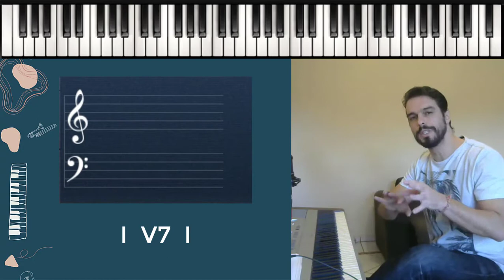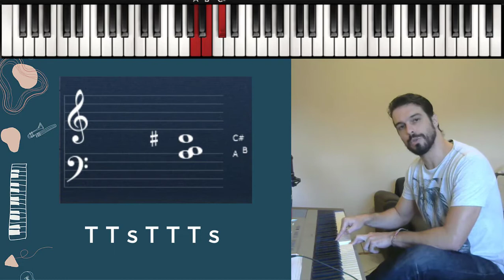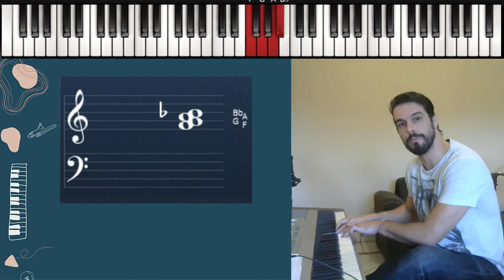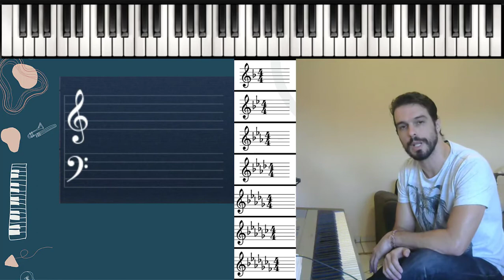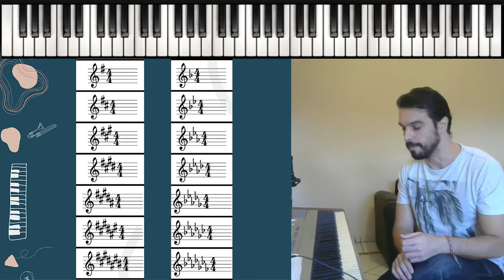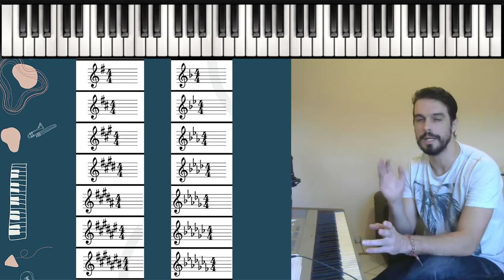Escala Maior | Armaduras de Clave | Como montar e reconhecer uma escala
A escala maior é uma entidade sonora importantíssima da música do ocidente. Quando falamos que uma peça "está em ré maior", por exemplo, estamos falando das notas que estão sendo utilizadas e isso já diz, ao músico, diversas coisas sobre a peça.

Nesta aula aprenderemos como montar escalas a partir do zero e também como identificar escalas já existentes.

Para entender esta aula, é importante que você tenha assistido, aqui no canal, às aulas:
Escrita Musical | Notas, claves, bemóis, sustenidos | O que meu gato me ensinou sobre enarmonia
Escalas Musicais | Escala Maior | Escala Menor Natural | Uma breve análise musical: Hollow Knight